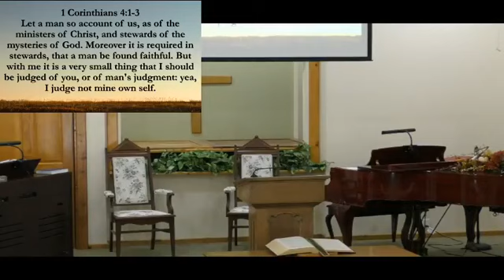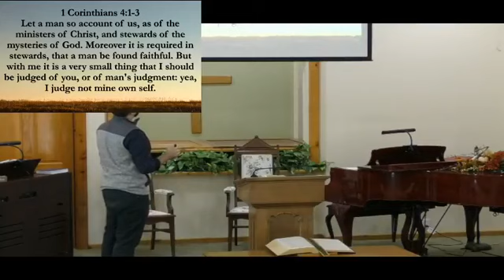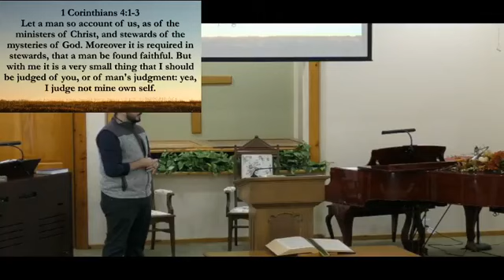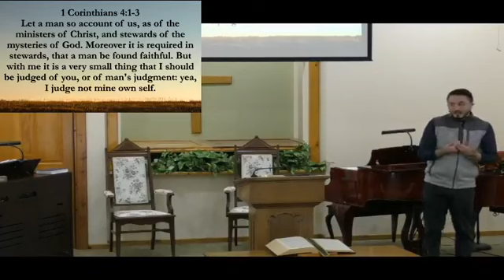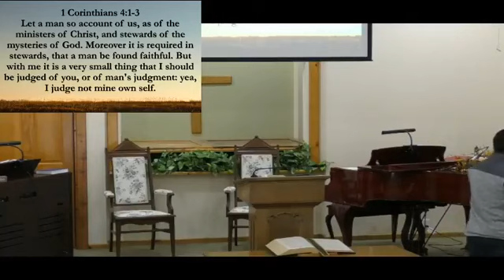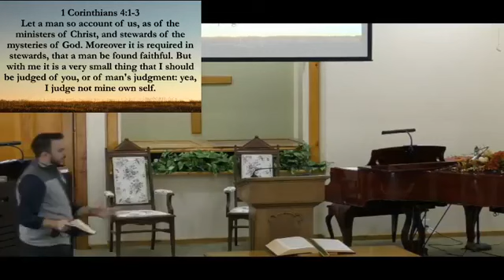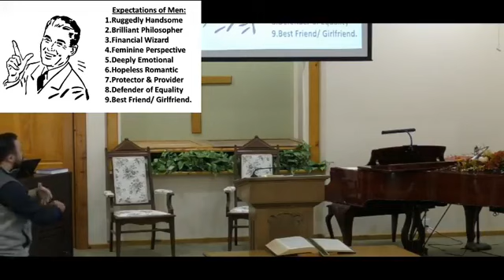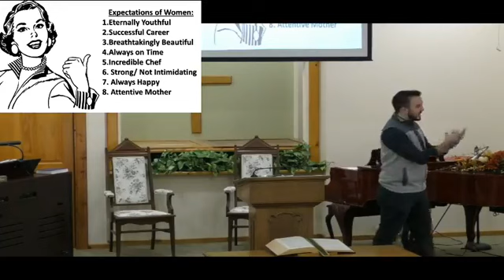Sunday morning with Pastor Cody 11/15/2020